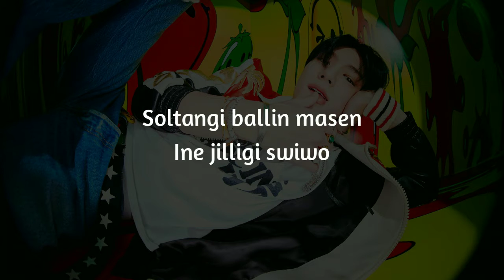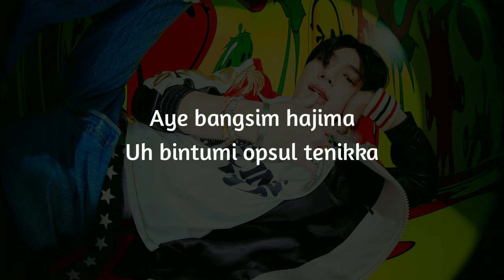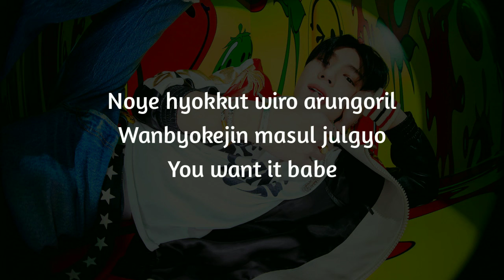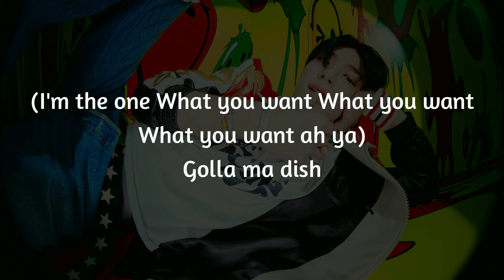NCT Dream - Hot Sauce [Easy Lyrics]